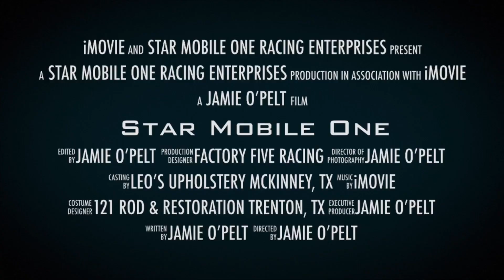Star Mobile One Trailer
1933 Star Mobile One Build